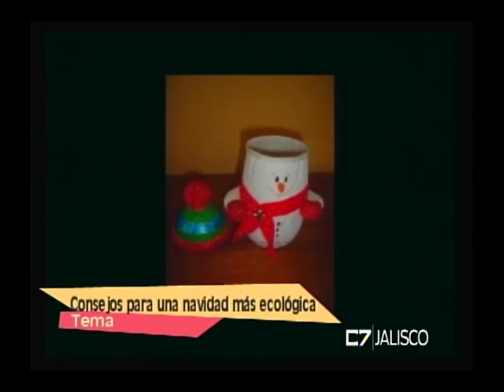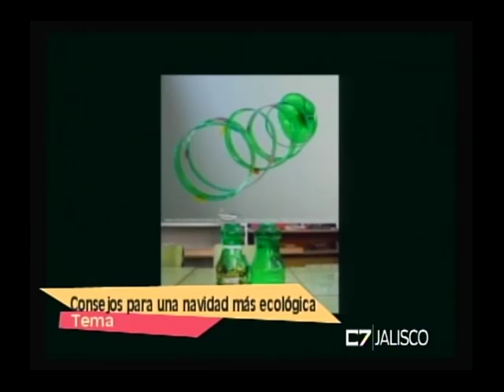Entrevista a Alejandra 29 de Noviembre del 2016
Entrevista a:
Alejandra
Vive eco
Tema: Consejos para una navidad más ecológica